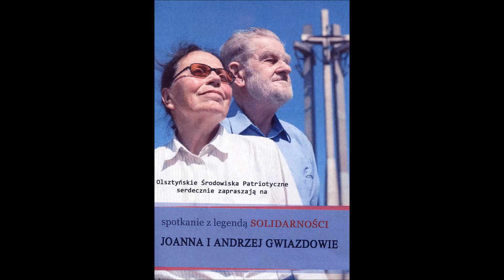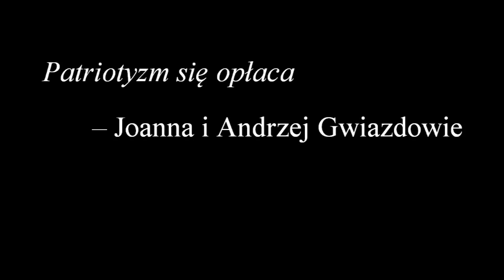Joanna i Andrzej Gwiazdowie w Olsztynie. 5 marca 2016 r.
Zapis spotkania z Joanną i Andrzejem Gwiazda wraz z fotorelacją.
Autor: Kamil Olszewski